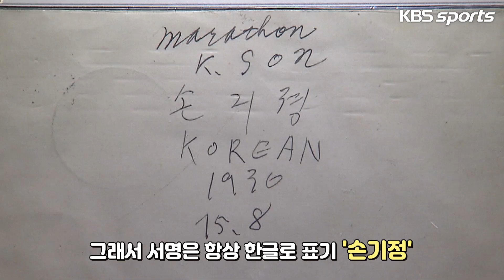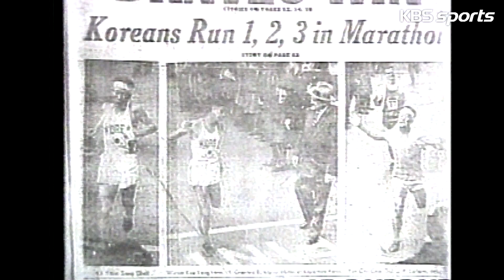광복절 다시 보는 손기정의 질주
나라없는 설움 속에 달렸던 마라토너.
시상대에서도 고개를 숙였던 고 손기정 선생.
그러나 자신은 일본인이 아님을 끝없이 알리고자했다.